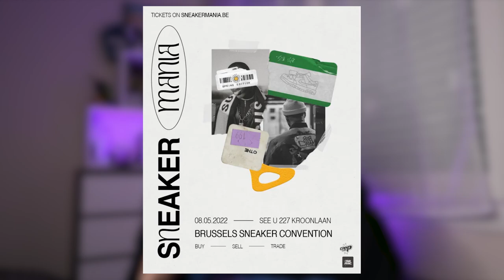QUAND et OÙ SERONT les PROCHAINS ÉVÈNEMENTS SNEAKERS ?? (Sneakerness, Sneakers Event...)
Yo, petit talk pour vous présenter le calendrier des prochains event à venir en Europe !